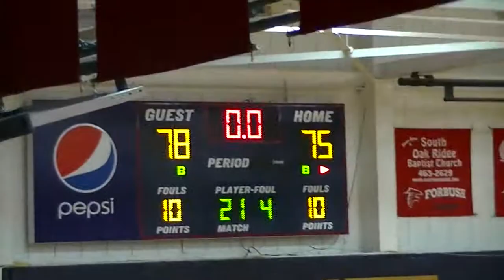Starmount vs Forbush 3OT Thriller 12/7/2016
Rams take down Forbush in Triple Overtime